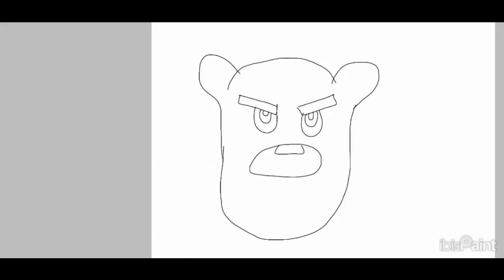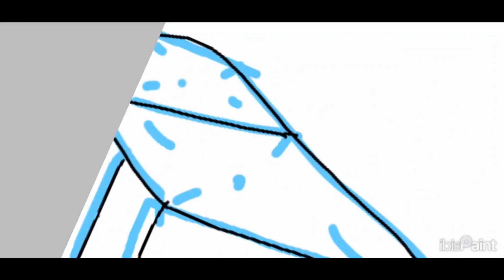"Waiting for premiere" | FNAF SpeedPaint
Painting Time: 1:22:34
1536x2048
MD on discord if you want it: maestro_oscar
DIBUJO ESPECIAL PARA CUANDO VAYA A LA PELICULA DE FNAF